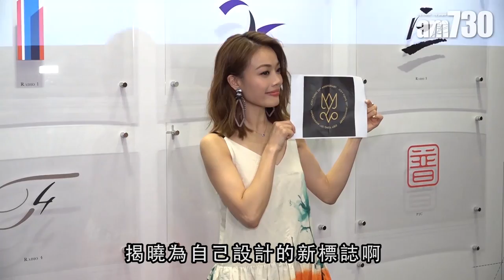【娛樂】容祖兒榮升姑奶 落重本支持細佬結婚 2019-04-04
容祖兒弟弟容逸恆(Samuel)近日在IG上載婚照，原來Samuel要爬家姐頭結婚，其婚禮將於祖兒生日前舉行，祖兒榮升做姑奶。

昨日準姑奶容祖兒到金鐘出席港台活動，她表示心情興奮，並謂自己出手不會低，已經準備送酒席作賀禮。對於未來弟婦印象，祖兒讚過不停，她指細佬不易相處，為他找到這麼相配的另一半而高興。

bmgproductionmusic